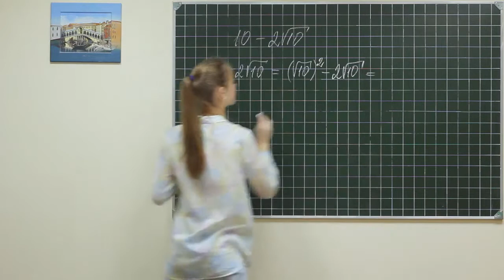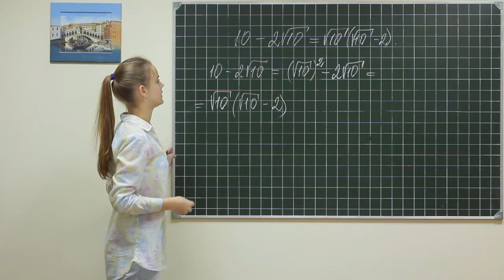Alg did 385